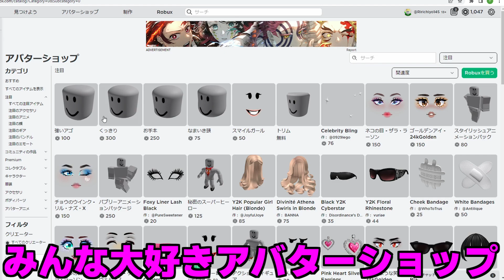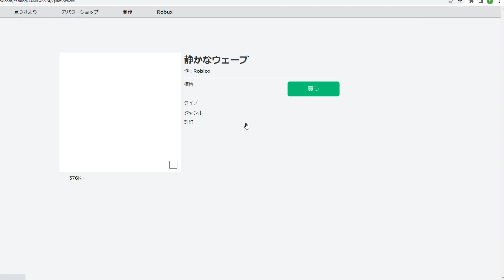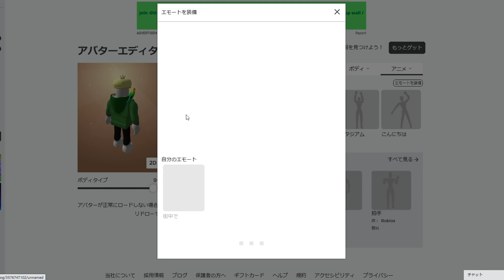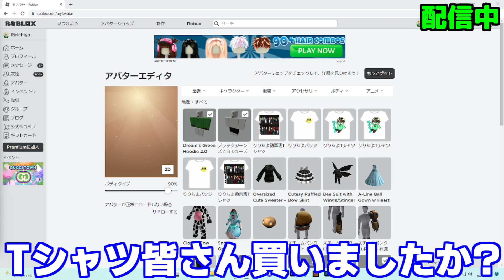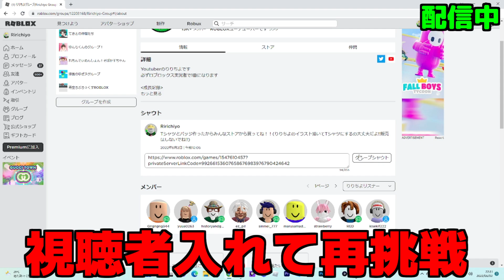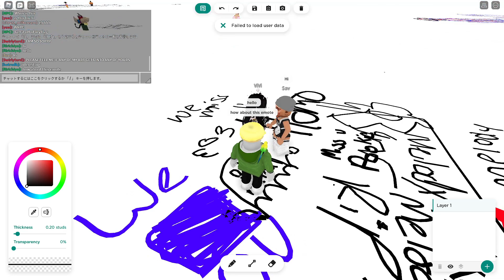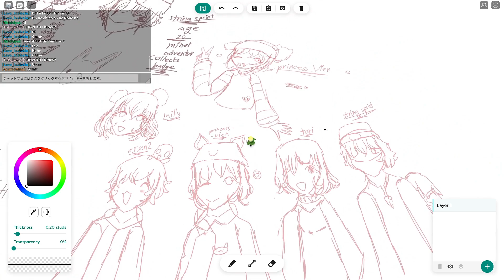最高額1000ROBUXエモート使ってるの気づかれたら即終了チャレンジ -ロブロックス[りりちよ]